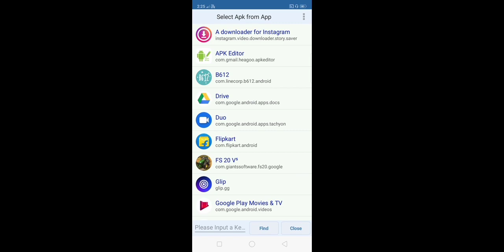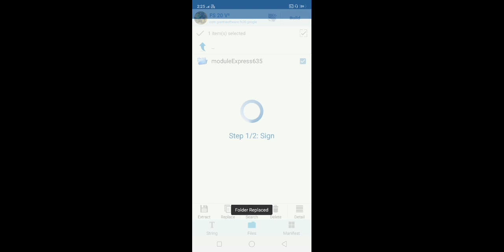farming simulator 20 mahindra arjun 605 tochan special tractor mod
cradit by jaskiratAulakh and AMANJAAT10

Gaming side, xtremegamingfever, starsgaming, technicalsekhon, July22gamerzYT, totalgaming, gyangaming, freefire, fs20 indian tractor mod download, fs20arjunnovo605dimodforfs20, fs20arjunnovomodforfs20